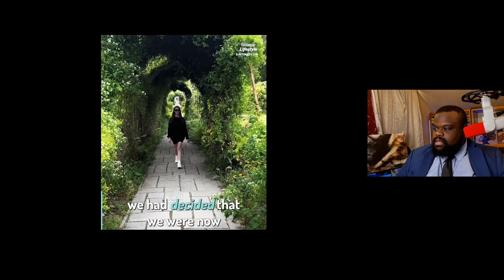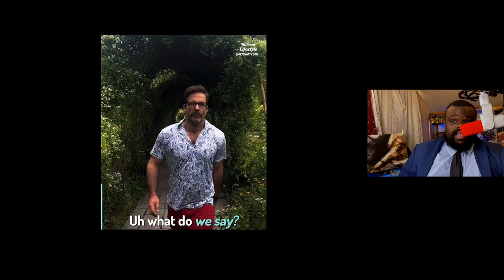After 12 Hours They Were Engaged and The Perfect Couple.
You heard that right 12 hours they were ready to tie the knot. The one question I have is why?